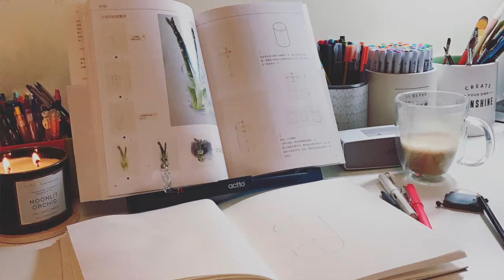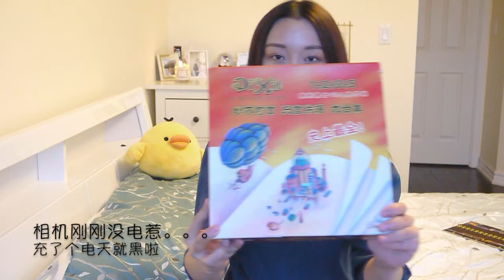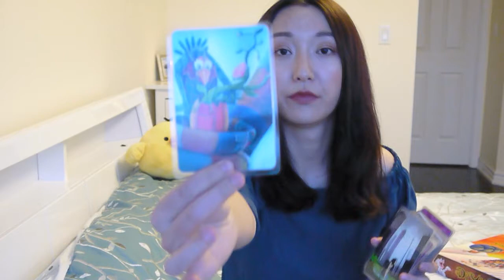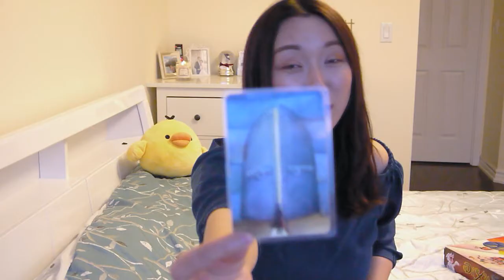【VIVI】7件提升幸福感的小物|7 things that make me happy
2017年开始想要和大家分享一些有趣的主题，吉他翻唱也会继续录制哦，敬请期待吧~🎸

1. 灭烛罩 蜡烛剪 蜡烛勾 三件套
     ※近期香薰蜡烛最爱是Diptyque Mimosa
2. Bose SoundLink Mini II

3. Ninja Coffee Bar

4. Keepsake Glass Display Box
    Jewelry Stand

5. Instax Share SP-2
    Canon Selphy CP900

6. Secura Nano Ionic Nanocare facial steamer

7. Dixit 只言片语

🌵 视频中的妆容
眼影：Charlotte Tilbury eyeshadow Dolce Vita
            Etude House BUDAPEST布达佩斯系列 BR425
腮红：Burberry Cameo (02) Blush
💄：    MAC Brick-O-LA

Ins: vvennez
微博: Vivienne朱古力
B站: Vivienne朱古力